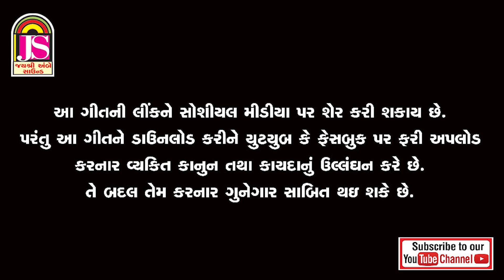Mohabat Magu Chu || Masharu Rabari || Offical Gujarati Video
Jay Shree Ambe Sound Present. .

♪ Title : Mohabat Magu Chu

♪ Singer :Masharu Rabari

♪ Artist : Karan Rajveer , Sejal Panchal , Pooja Rai , SanjaySinh Rathod

♪ Lyric  : Rajan Rayaka , Dhaval Motan , Shankar Rabari

♪ D.O.P : Shreyank Joshi

♪ EDIT : Shreyank Joshi

♪ Director :Shreyank Joshi

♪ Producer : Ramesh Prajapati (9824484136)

♪ poster design : Milan Vyas

♪ Music Label & Copyright :  Jay Shree Ambe Sound

♪ Company Lebal : Jay Shree Ambe Sound (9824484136)